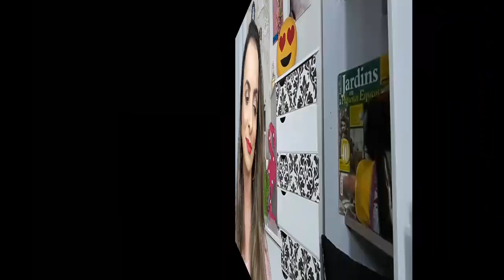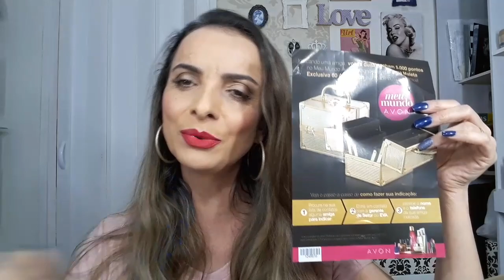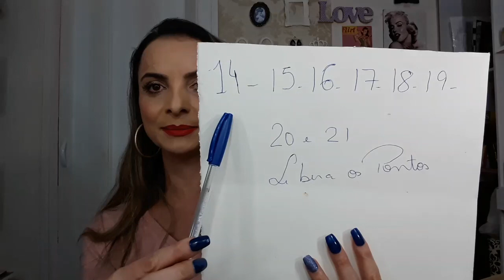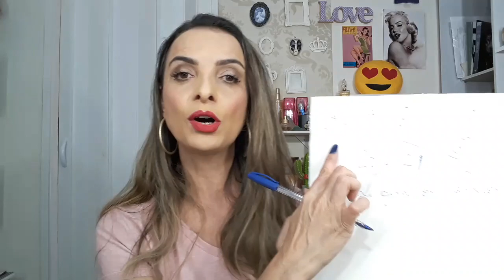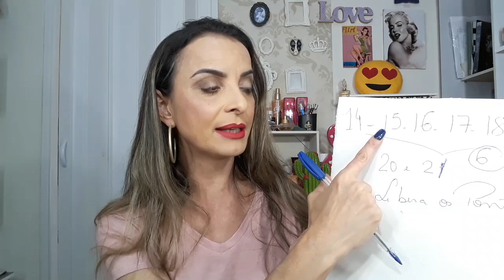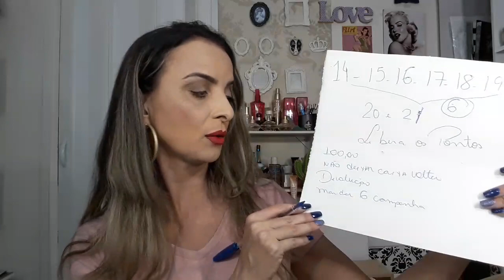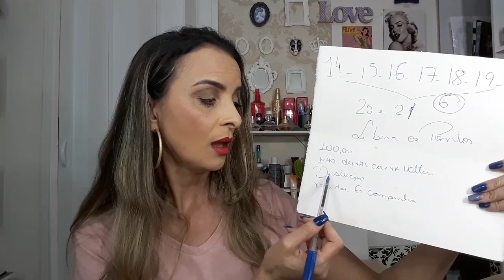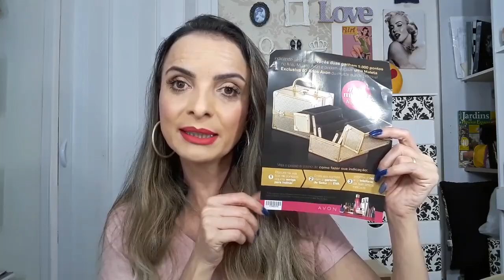DUPLA PREMIADA AVON 14 MALETA 😍👏💄